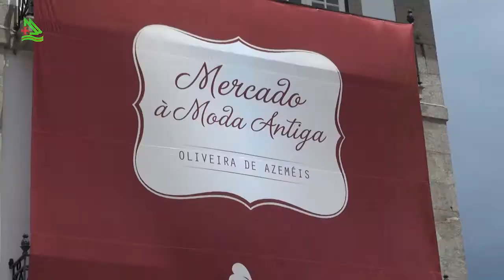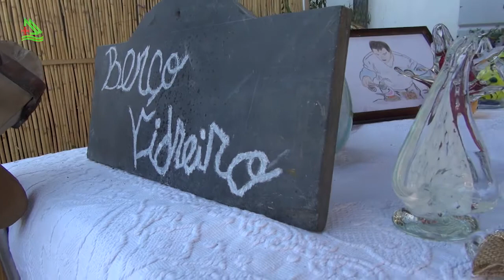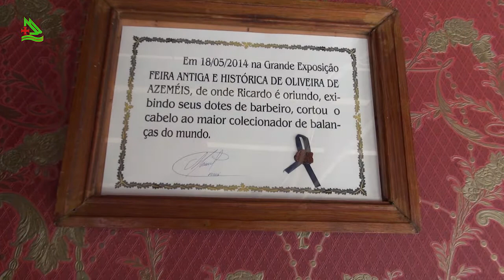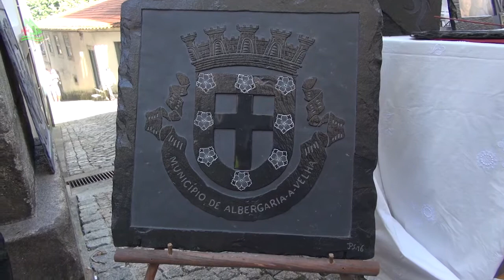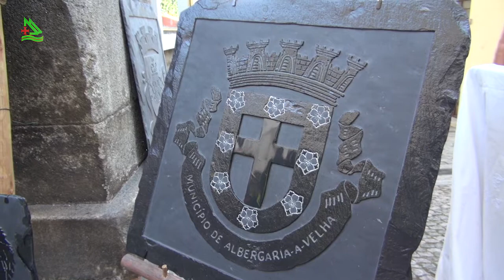Mercado a Moda Antiga 01, Oliveira de Azeméis (Programa Assim é Portugal Oficial)